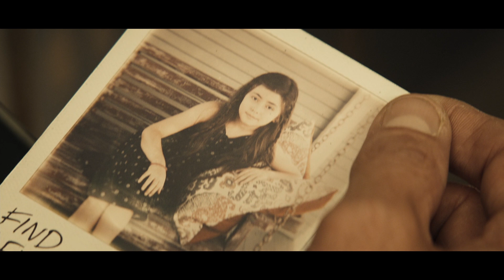Hypnotic - Arma Invisível | Trailer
Hypnotic - Arma Invisível exibe nas salas